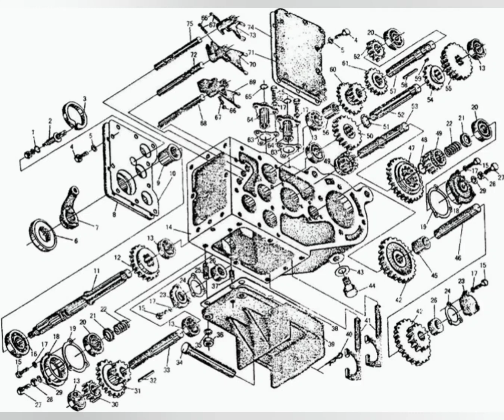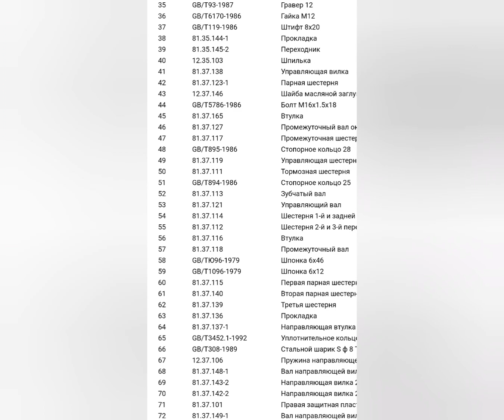Коробка передач мотоблока